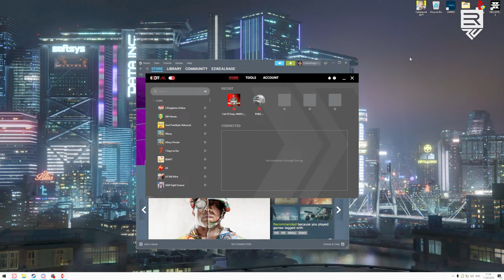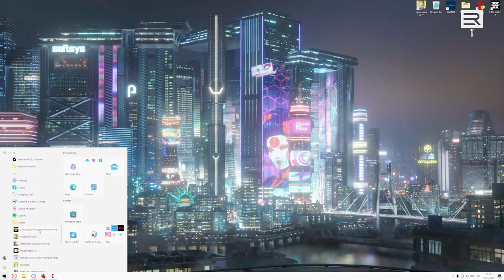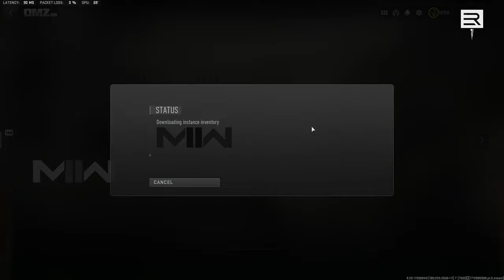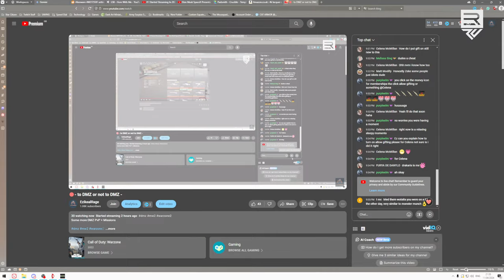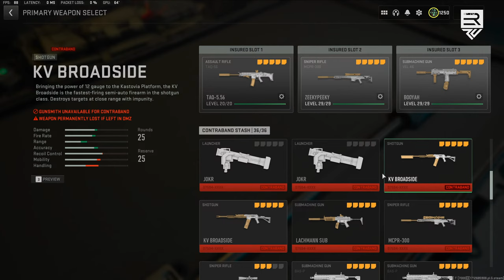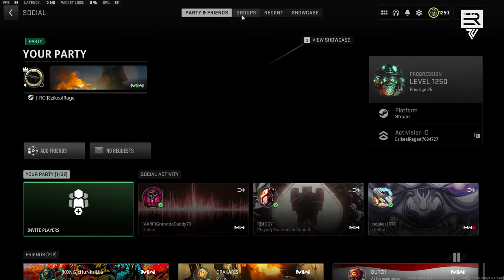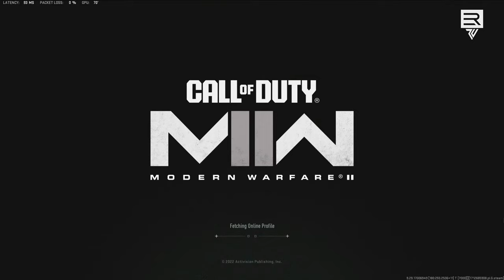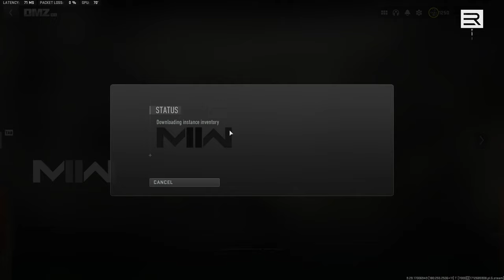🔴- to DMZ or not to DMZ -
Some more DMZ PvP + Missions

Gaming PC Specs:

CPU: AMD Ryzen 7 7800X 3D
Motherboard: Gigabyte X670 AORUS ELITE AX ATX
Memory: G.Skill Trident Z5 NEO 32GB 6000MHz CL30 DDR5
GPU: Sapphire Radeon RX 7900 XTX Nitro+ Vapor-X 24GB
Power Supply: be quiet! BN309 Straight Power 11 Platinum 1000W
Case: Corsair 5000D Airflow Tempered Glass Mid-Tower ATX PC Case - Black

Accessories used:

Mouse: Lamzu Thorn 4k - 1600 dpi
Keyboard: ROG Falchion Ace
Headphones: Beyerdynamic 770 DT Pro